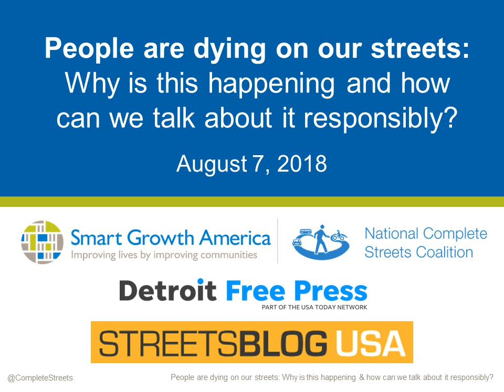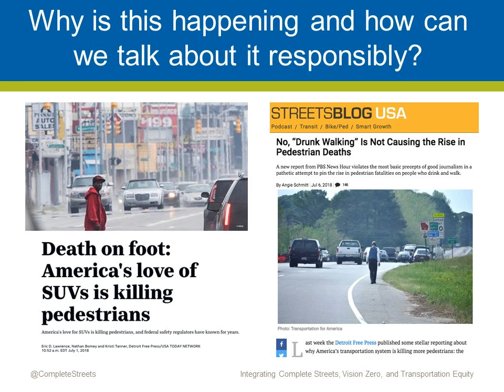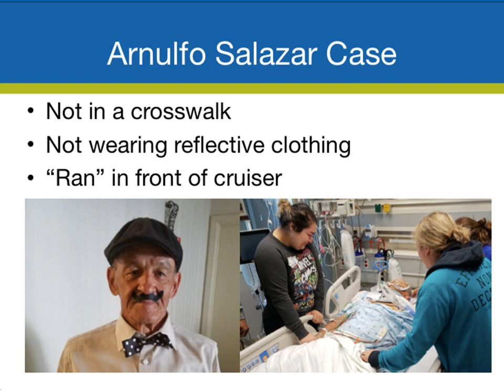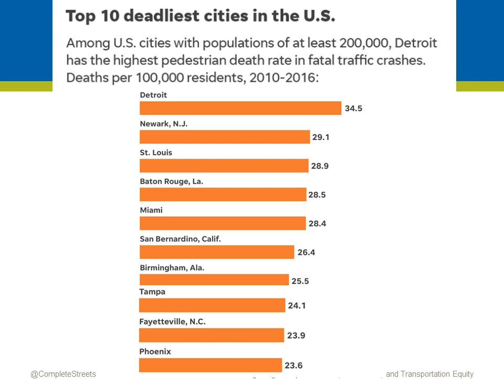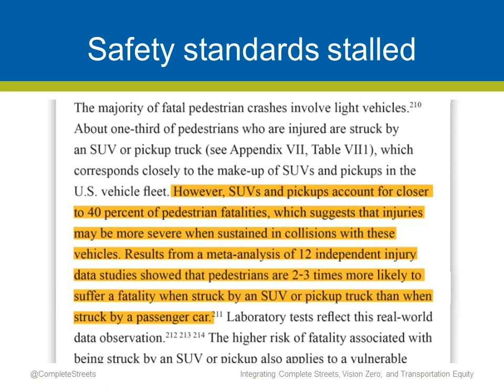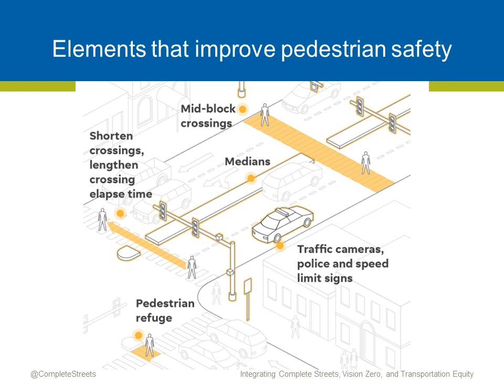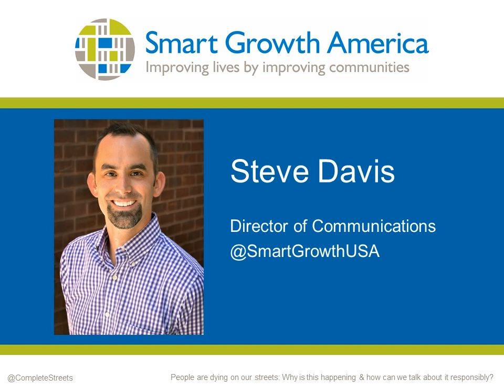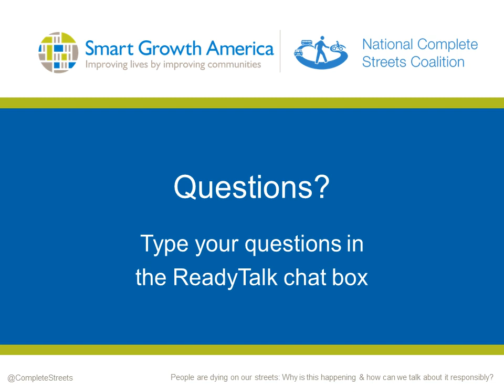People are dying on our streets: Why is this happening and how can we talk about it responsibly?